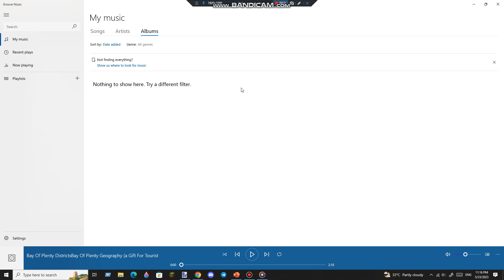Bay of Plenty Geography | Districts of Bay of Plenty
-A.T. Official